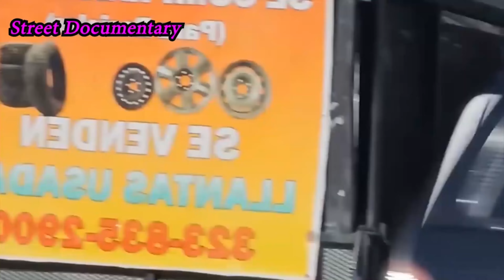Prostitutes on Street (Usa Street Girls)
Thanks for Riding With me i This Tour With Street Hookers

Special Thanks to the documentary film maker, Milad(Street Documentary)